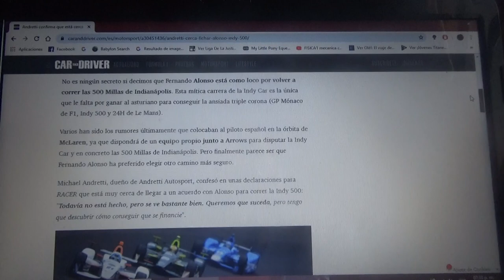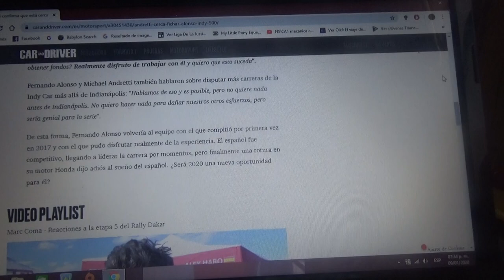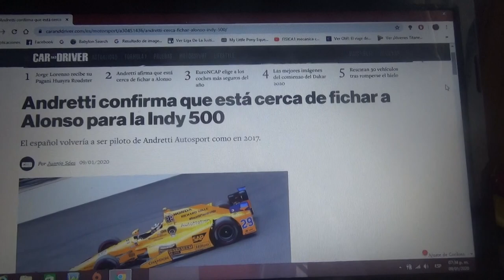Fernando Alonso muy cerca de volver a Andretti para la Indianapolis 500 2020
El español oriundo de Asturias volvería a la escuderia con la que disputó las 500 Millas de Indianapolis de 2017 en su año de debut para esta nueva edición 2020 de la carrera de automovilismo mas famosa y antigua del planeta edición que la cual quiere ganar para conseguir su ansiada triple corona(ganando así el Gp de Mónaco de Fórmula 1 las 24 Horas de Le Mans y finalmente las Indy 500)